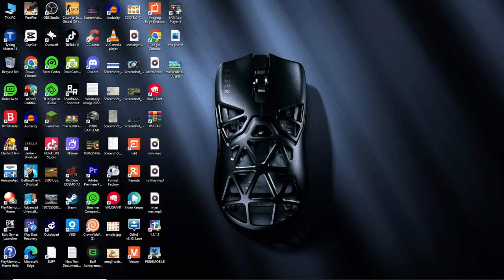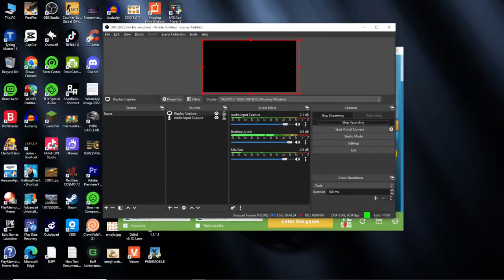MINECRAFT FUN STREAM JAY SHREE RAM...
NEW SEASON CSR 😎 PUSH TO TOP 1 GRANDMASTER 😎👽 classyff nonstopgaming freefirelive rai ⭐ rggamer🏷️Tags